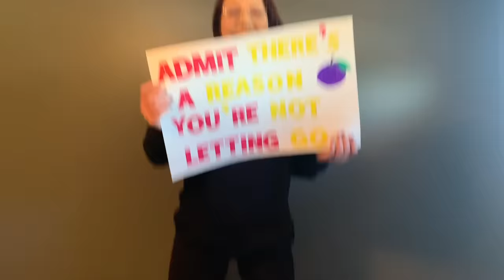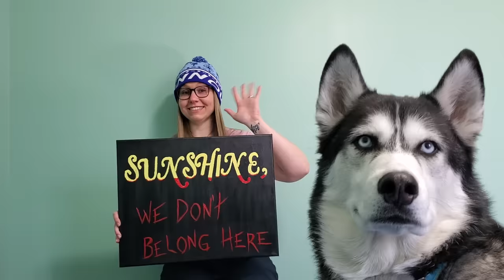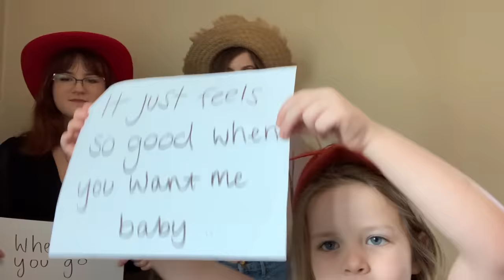Neck Deep - When You Know (Official Music Video)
►The Dumbstruck Dumbf!@k North American Tour October  7-31 with support from The Home Team & Super American is on sale now! There are also limited VIP upgrades available at Neckdeepuk.com

The official music video for Neck Deep's new single "When You Know" from the album 'All Distortions Are Intentional' out on Hopeless Records!

Edited by Elliott Ingham

Lyrics:

Sunshine, we don’t belong here
We got no flowers to grow
But it feels so good with you on me, baby
Yeah, it feels so good when you know

Make peace with your demons and hope that they leave you alone
Make peace with your feelings (sorry, taken!)
Admit there’s a reason you’re not letting go
We could fall right into nothing,
Open arms like we’re infinite
You’ve got nothing left to lose
When you’ve been crying all night

Break free
Oh no, not literally
Cuz you’ve got work at eight
And I’ve got friends who hate me
No, break free from all that makes you weak
And in that moment stay for forever and a day
Or three months in, I’m thinking about more than just the next week
Baby, you feeling me?

And when you know
You wanna bottle the feeling
Never let go
God, I hate when you’re leaving
It just feels so good when you want me baby
I’ll go where you go

Alt text video description: The video consists of fans holding up fan art to the camera. With each lyric, there is a new person holding up new lyric art.